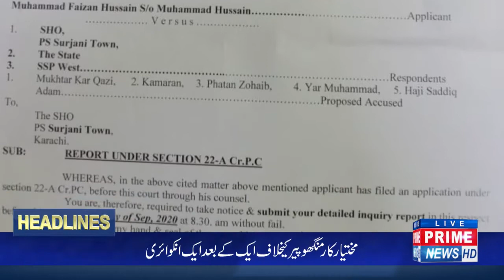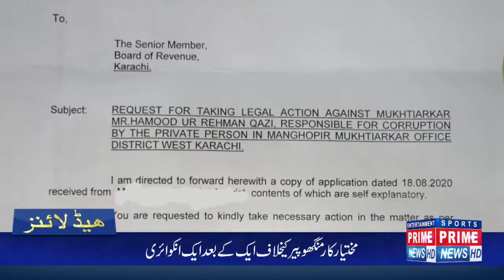Mukhtiarkar Manghopir is not ready to put any barrier ahead